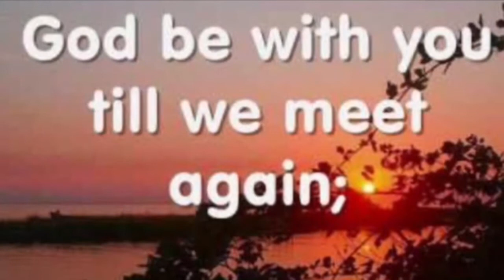Thought for the Day with Jeremy Houghton-Brown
Jeremy tells us how Mark's early years helped him write his gospel.